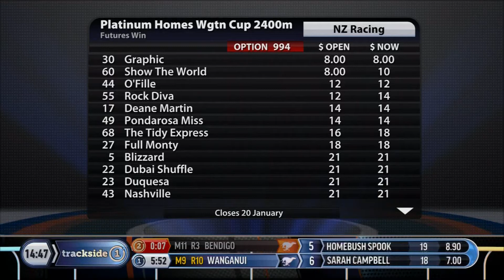Peter Williams 26.11.2014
Trainer Peter Williams discusses the prospects of several of the stable's highlight runners in coming weeks